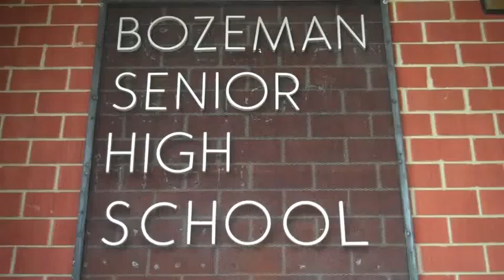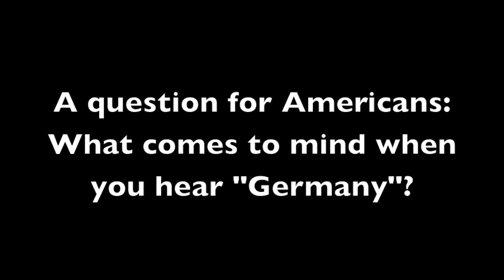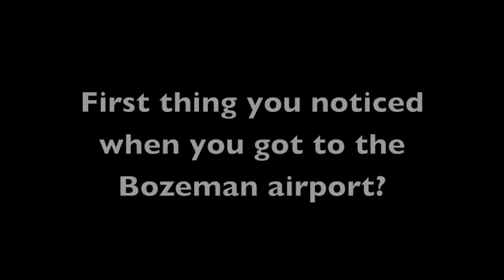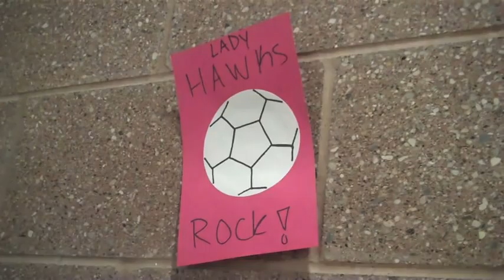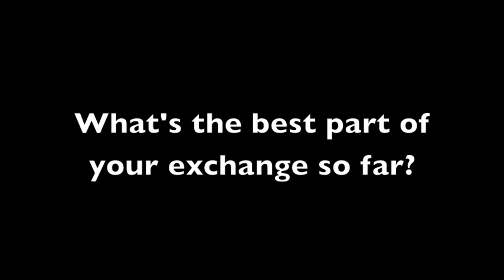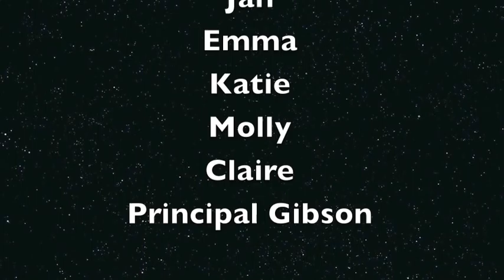Bozeman High School German Project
A Project we did for our German partner school.